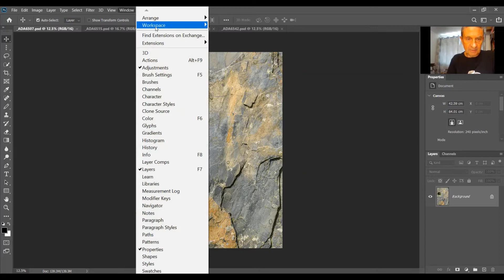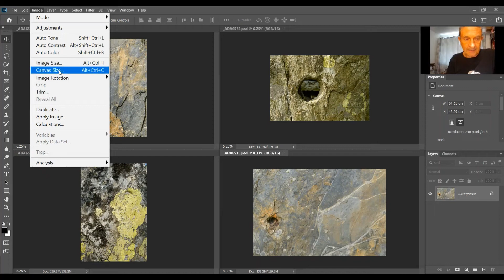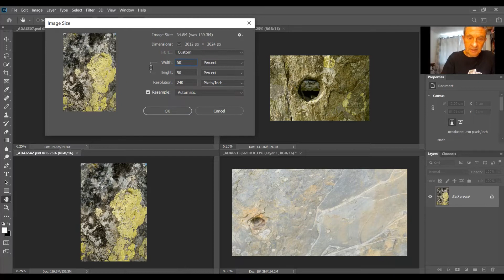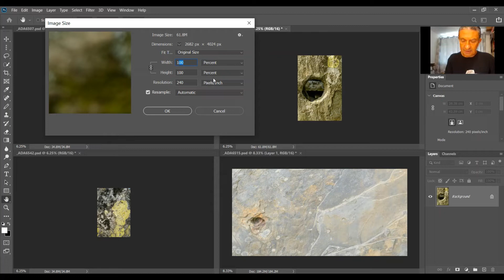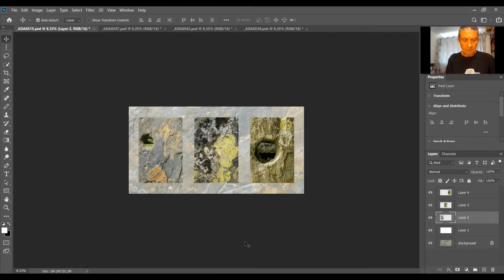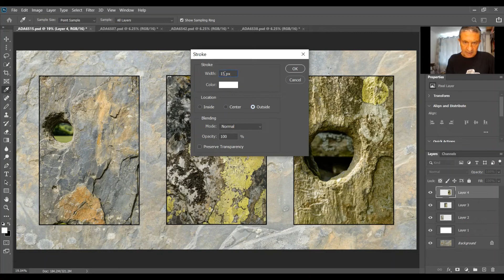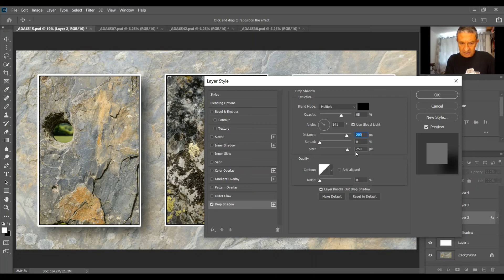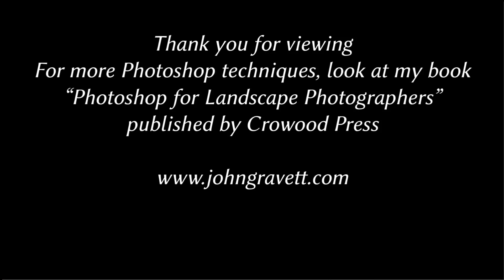Using PhotoShop to create a Triptych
When a single image doesn't have the impact, but a series of three tells the whole story, a triptych can display the pictures beautifully, particularly if you add some 3-D "depth" into the display.

John Gravett is the author of "PhotoShop for Landscape Photographers" published by Crowood Press. This video includes additional techniques not included in the book.